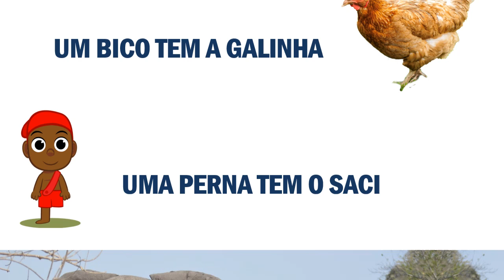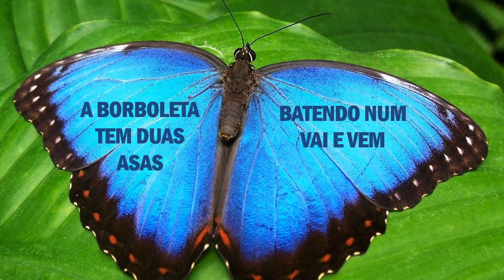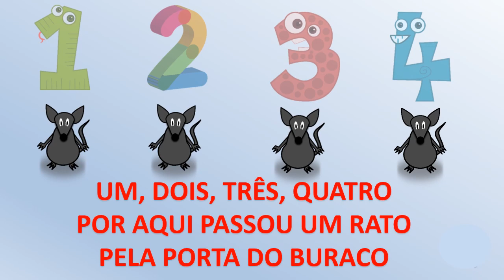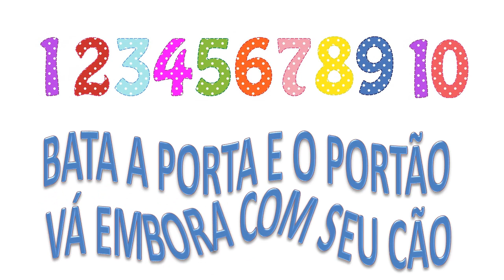Banda de 1 A 10 - versão completa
Animação musical brincando com os números de 1 a 10 apresentados por  canções baseadas no folclore brasileiro. Letramento matemático divertido através da música popular.